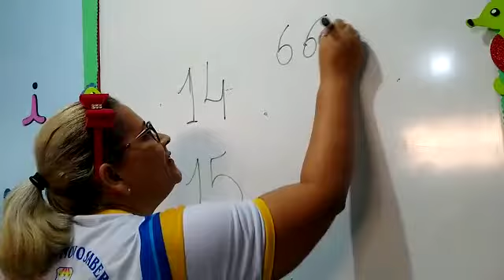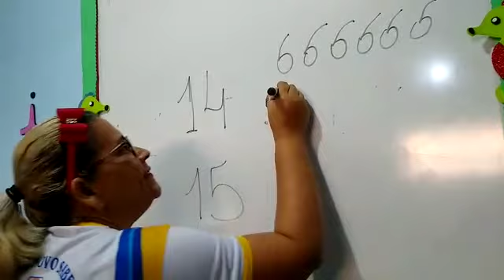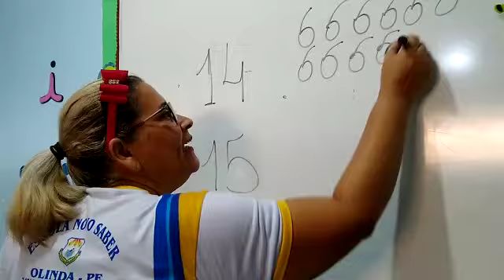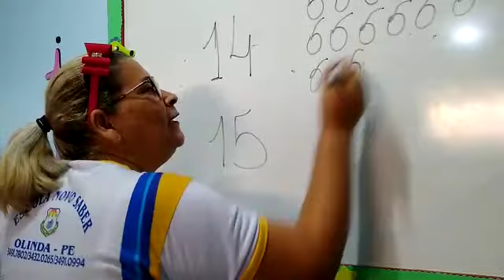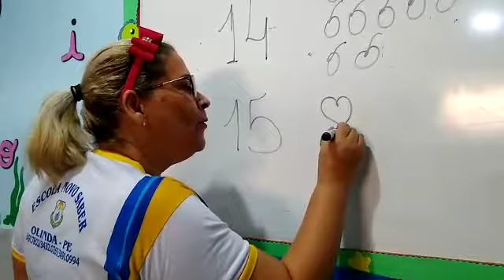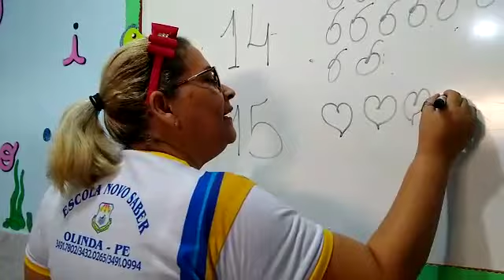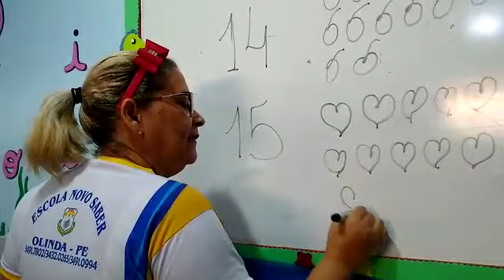14/07 Matemático: Numerais 14/15